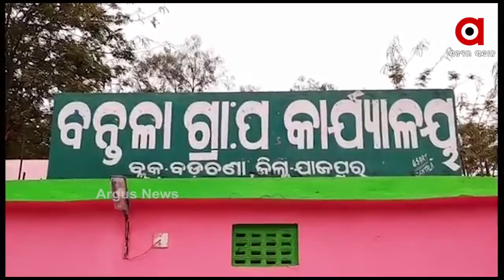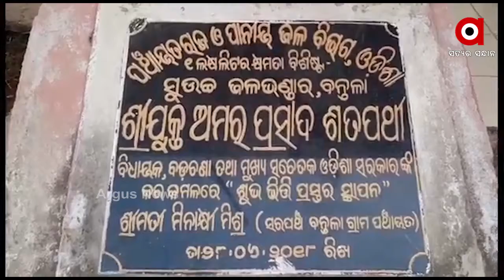ବିଦ୍ୟୁତ୍ ବିଲ୍ ପାଇଁ ମିଳୁନି ପାଣି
କର୍ତ୍ତୃପକ୍ଷଙ୍କ ଅବହେଳା ସାଜିଲା ଦାଉ । ହନ୍ତସନ୍ତ ବନ୍ତଳା ଗ୍ରାମବାସୀ । ଗ୍ରୀଷ୍ମପ୍ରବାହ ସାଙ୍ଗକୁ ଜଳ ସଂକଟ । ଉଚ୍ଚ ଟାଙ୍କି ରହିଛି, ସରକାରୀ ଅର୍ଥ ଖର୍ଚ୍ଚ ସରିଛି. ବକେୟା ଇଲେକ୍ଟ୍ରି ବିଲ ପୈଠ ପାଇଁ ଗ୍ରାମବାସୀଙ୍କୁ ଜଳ ବନ୍ଦ । ବିଭାଗୀୟ ଅଧିକାରୀଙ୍କ ମିଛ ଆଖି ସାମ୍ନାରେ । ଏହା ପାଇଁ କିଏ ଉତ୍ତର ଦାୟୀ.